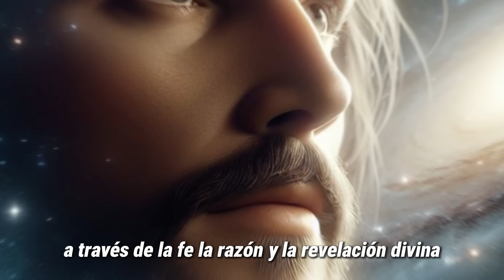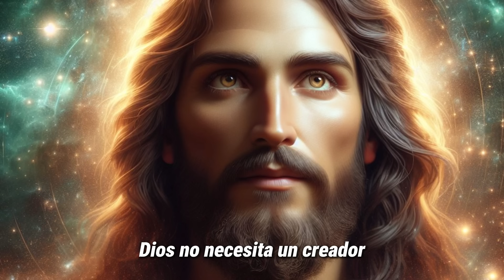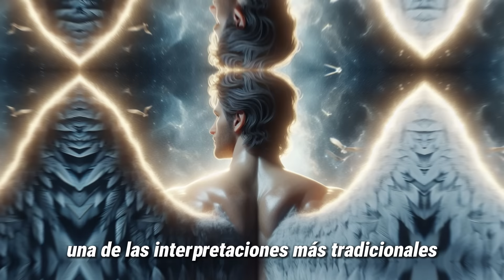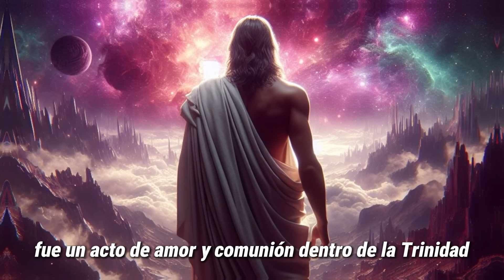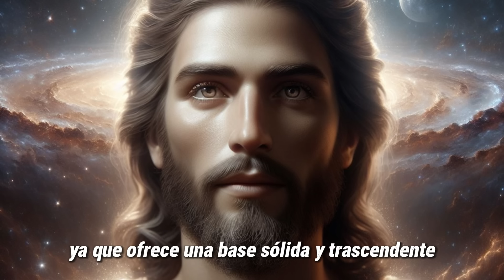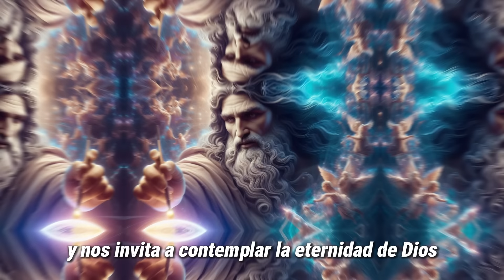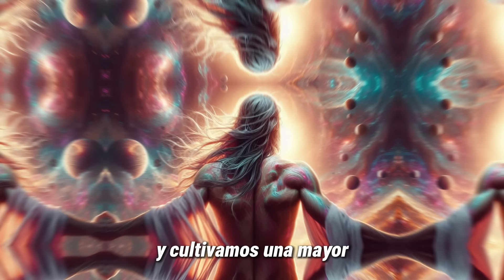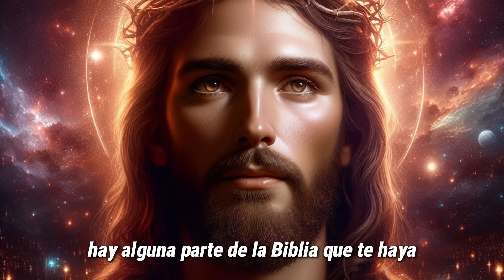¿Si DIOS creó el UNIVERSO, entonces quien creó a DIOS? Mejor respuesta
Exploramos una de las preguntas más profundas y antiguas de la humanidad: Si Dios creó el universo, ¿quién creó a Dios?

En este video, ofrecemos perspectivas y reflexiones para entender mejor este misterio. ¡Únete a nosotros en la búsqueda de respuestas!